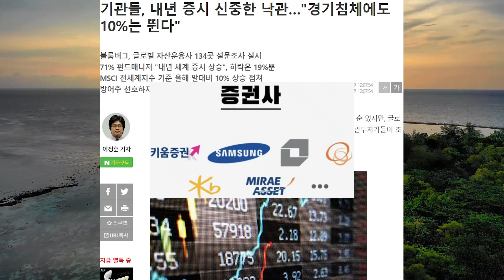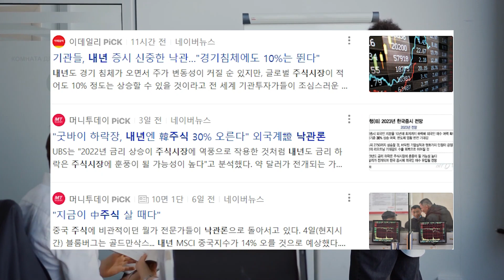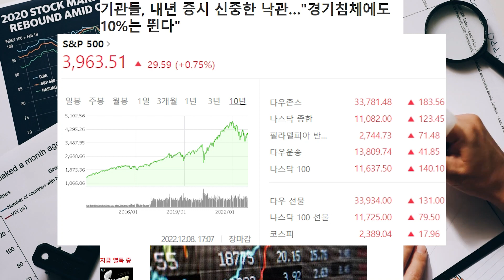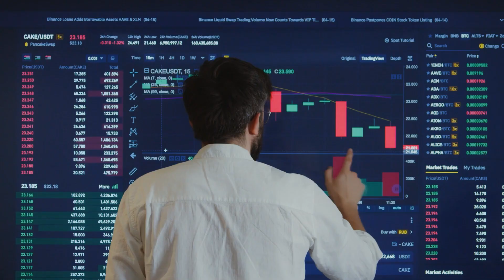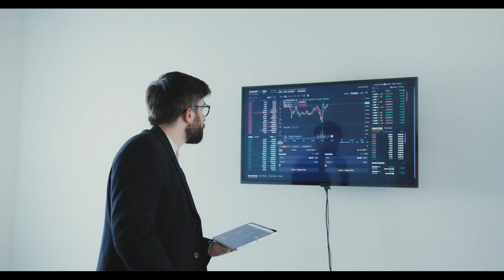블랙록,골드만삭스,아문디 등 전 세계에서 가장 규모가 큰 134곳의 자산운용사 펀드매니저들을 상대로 설문조사, 내년도에 주식시장이 올해 말보다 상승할 것 71%. 하락할 것 19%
존 F. 케네디 - 모든 계획에는 위험과 그 대가가 있다.